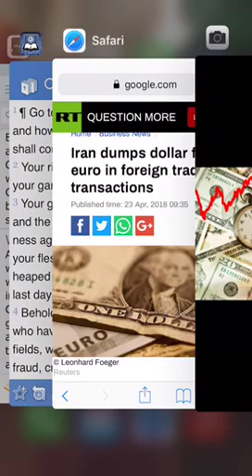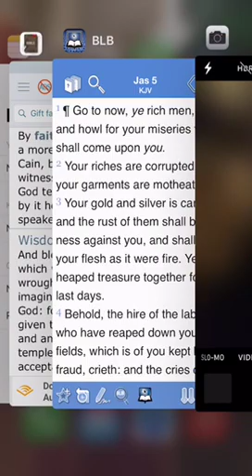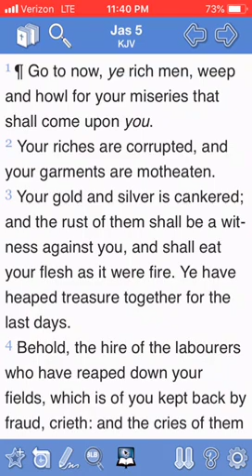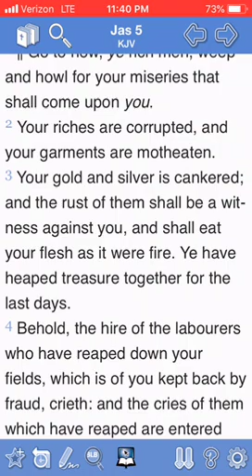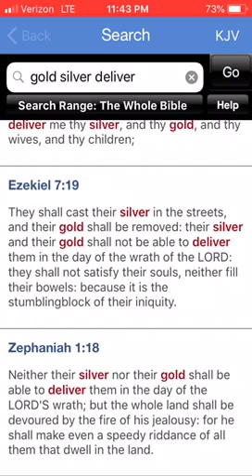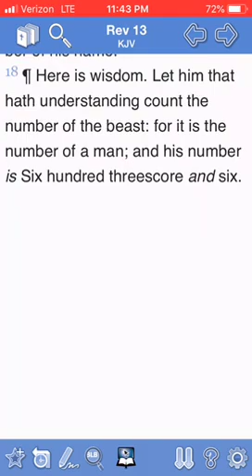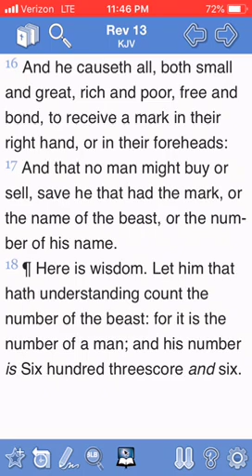Babylon’s Failing Dollar System